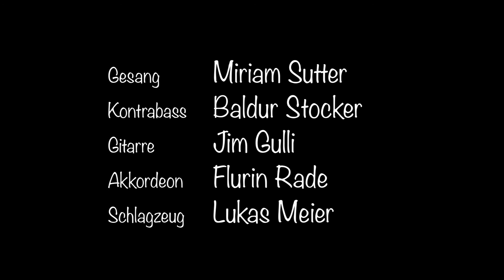Les Chouettes I've seen that face before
Miriam Sutter Gesang, Gesangsunterricht Ostschweiz
vocal coach st. gallen
Baldur Stocker Kontrabass
Jim Gulli Gitarre
Flurin Rade Akkordeon
Lukas Meier Schlagzeug